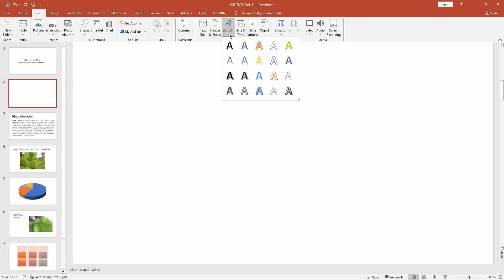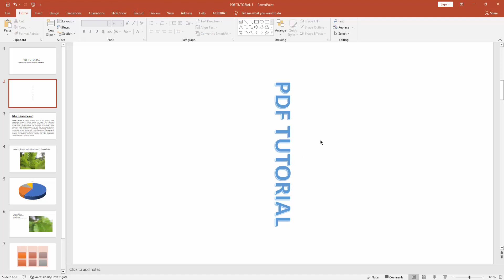How to create word art vertical in PowerPoint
Assalamu Walaikum,
In this video I will show you, How to create word art vertical in PowerPoint.  Let's get started.